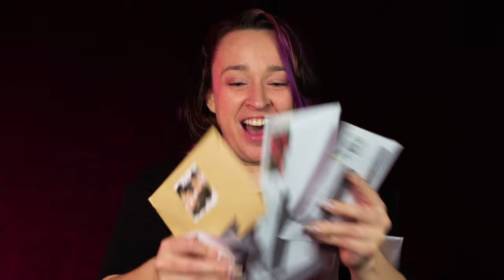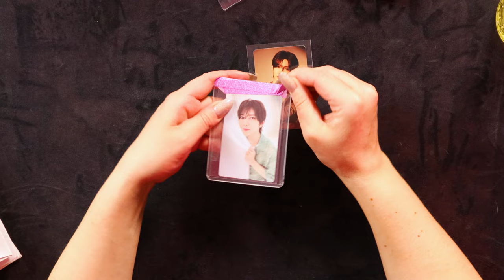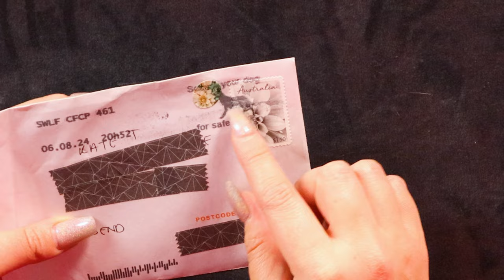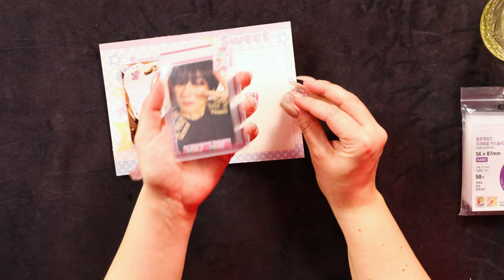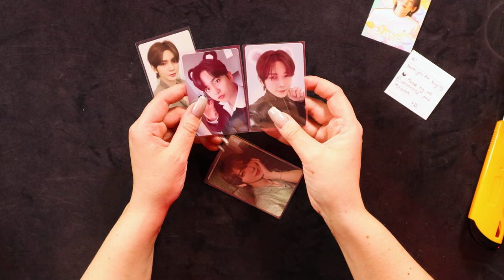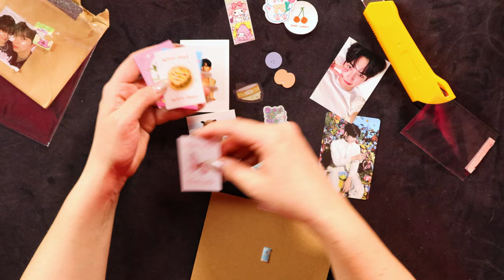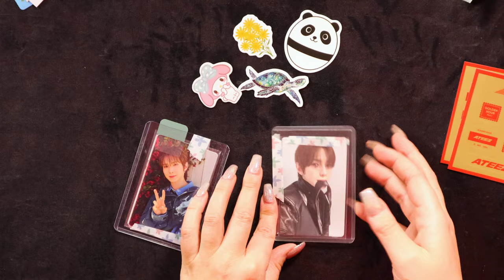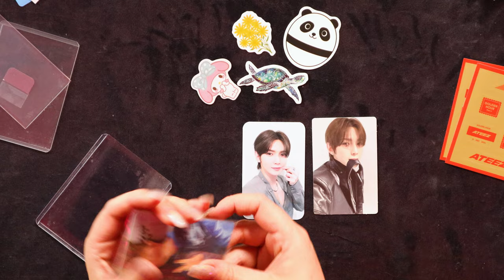1 Week of K-pop Mail | KTpop Mailbox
If you love getting kpop mail as much as I do, please come and join me for a chaotic opening!!

1 Week of K-pop Mail| KTpop Mailbox

Love KTpop

00:00 Intro
02:03 Letter 1
02:57 Letter 2
07:14 Letter 3
09:41 Letter 4
14:22 Letter 5
17:21 Letter 6
21:14 Letter 1 (Again)
24:37 Outro
25:31 Extras